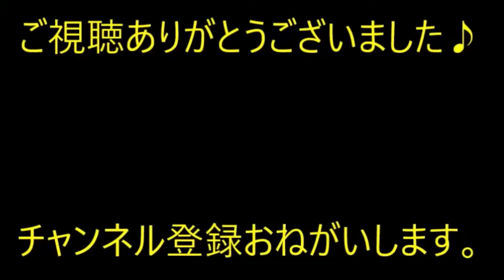別居中の旦那メール「離婚届を見てショックだった？あれはコピーだよ出してないよね？」私（本物だったし、提出済みだ）→結果…【痛快・スカッとジャパン】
※動画音楽
　LAMP BGM　様